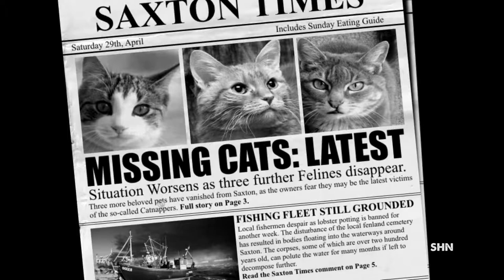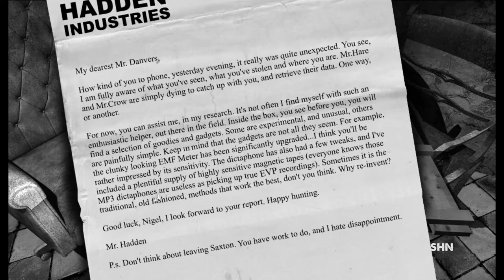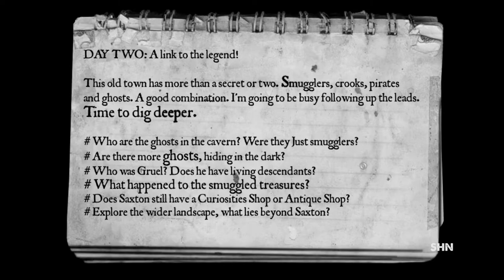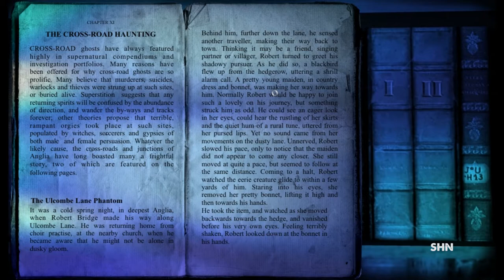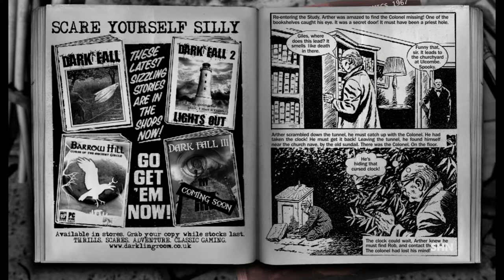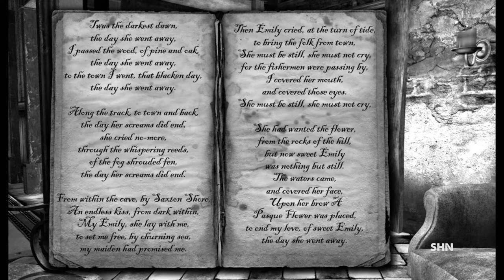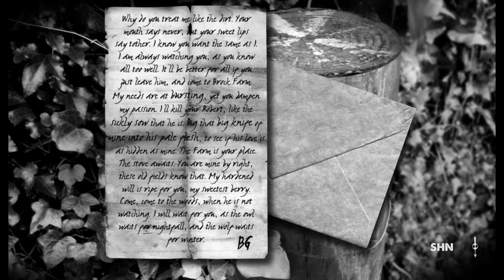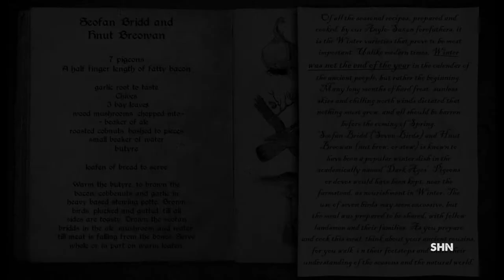The Lost Crown: Episode 2 HD 1080p/60fps Walkthrough Longplay Gameplay Lets Play No Commentary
SHN Rating for The Lost Crown :★★★★★ This Game is a Masterpiece of Story Telling

The Lost Crown is the first part of a trilogy series by the creator of the Dark Fall Series.

Unravel an ancient mystery and search for an ancient treasure on England's fog-shrouded coastline, famed for its legends of smugglers, pirates and ghosts.
Join ghost-hunters Nigel Danvers and Lucy Reubans as they investigate a tale of horror and haunting. Wielding the tools of the modern-day ghost-hunter in a cinematic, richly detailed interactive world of wind-swept coastlines and crumbling crypts, you will be captivated, taunted and teased by mind-bending puzzles and interactions with the town 'locals'.

But, be warned, there are those who will stop at nothing to prevent Nigel discovering "that which should stay hidden". With nerves of steel and wits to match, in your search for The Lost Crown you will soon discover long lost secrets previously known only to the dead!